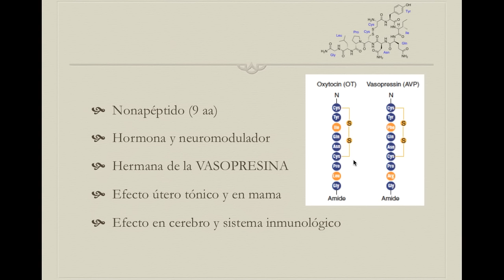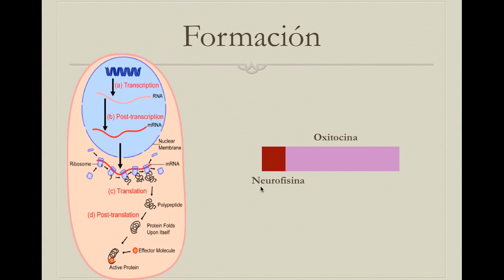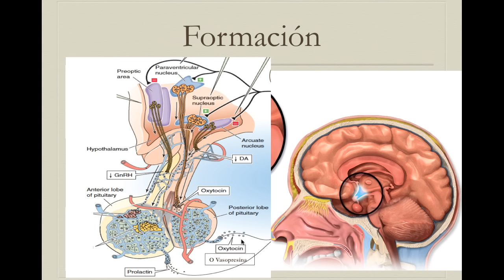Oxitocina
Volviendo al grupo de neurotransmisores y hormonas a la vez hoy revisamos a la oxitocina, hermana de la vasopresina, famosa por su función en el útero durante el parto y en la lactancia; pero recientemente hemos descubierto su papel en procesos como el amor, el reconocimiento social, el sexo y el dolor, entre otros.

Neuroquímica de Siegel
Farmacología de Goodman
Fisiología médica de Boron
Hormones, Brain, Behavior